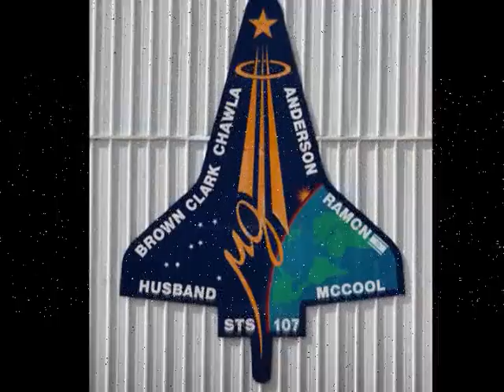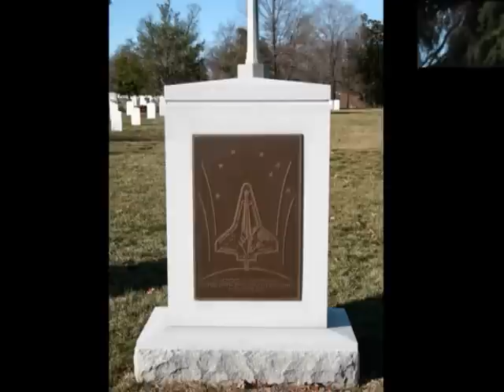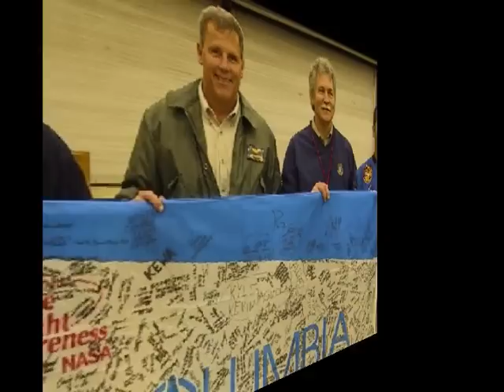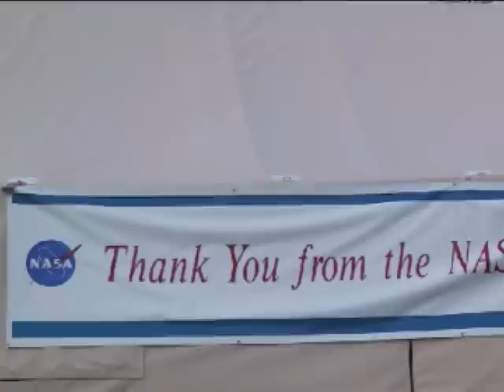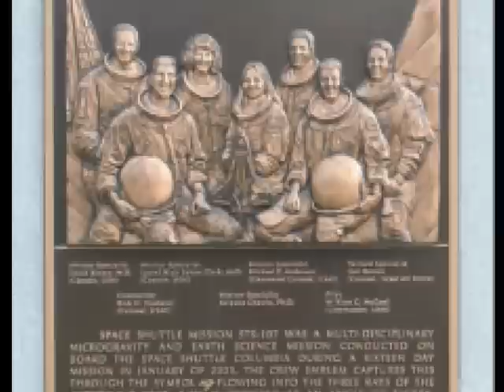STS 107 ~ Hail Columbia / Julio C Gramajo, Jr.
Space Shuttle Mission STS 107 Recovery Effort; Feb. 2003 - April 2003. I was there and will never forget it... the mission, the task, the people... Read more about it at;
P.S. The music is off my CD Titled ~ The Big J Method